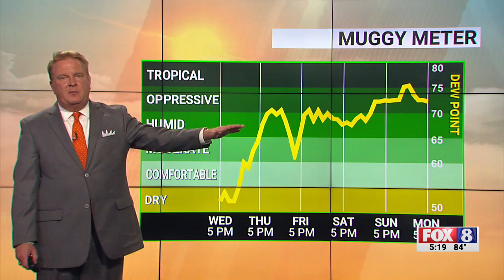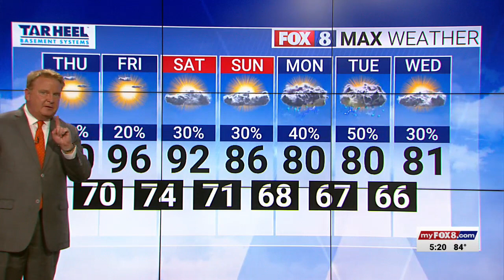20% chance of rain Thursday; high of 90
20% chance of rain Thursday; high of 90